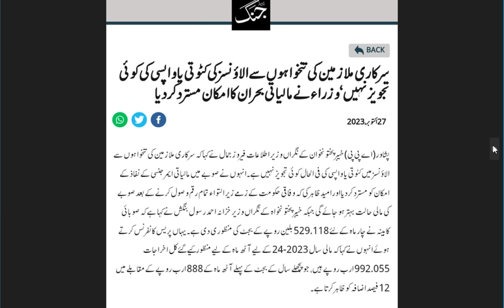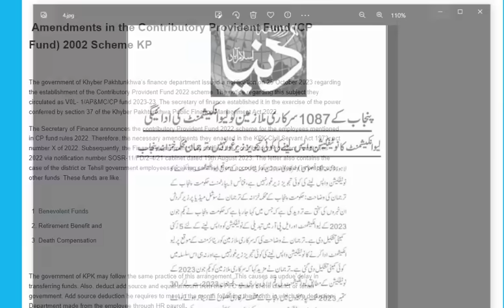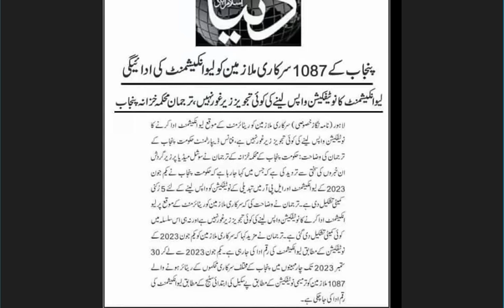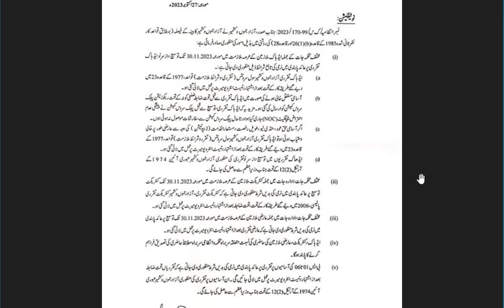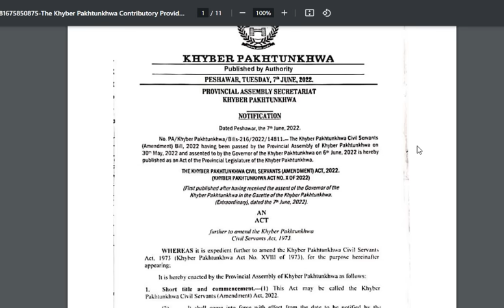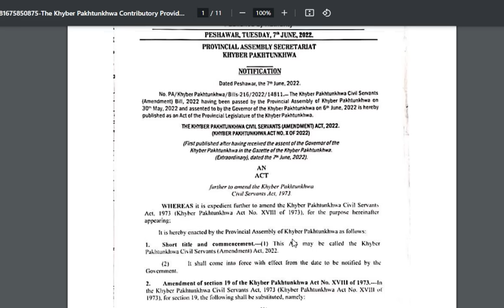breaking news for govt employees and pensioners || cp fund and leave encashment notification update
courtesy to 24 news and dunya news
video links
dunya new